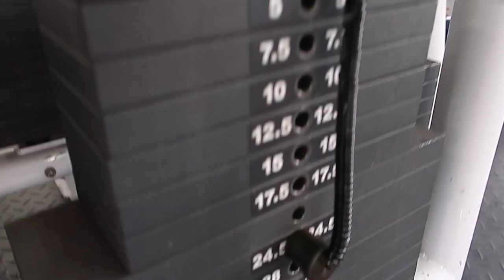Back workout with Joel Corry - Daily Vlog #2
Today Myself and Joel Corry go and hit a serious back workout at Olympian fitness. Not to be missed guys!!

The Back Workout:

4 sets of 15 reps-  Pull ups

3 sets of 15 reps each - Lat pull downs + straight arm pull downs

4 sets of 15,12,12,12 - Lat pull downs (arch grip)

3 sets of 12 reps each -T Bar rows + Single arm row

3 sets of 15 reps - Hammer strength pull down

3 sets of 15 - Single arm row machine.

If you're looking to lose weight, get toned or want to achieve any other fitness goal, you can now join me on my 1 to 1 Body transformations Programme, head over to my website for more information

About me and my Youtube channel:

Well my name is Ryan John-Baptiste, I have 3 kids and a lovely wife. I have been involved in the fitness industry before there was even the internet!

Although I have a great family which you'll see in my Vlogs on this channel, I also compete on stage at a world class level. Being an Men's Physique competitor means I mix it up with the best of the best.

Preparing for these competition's whilst balancing out being a Daddy isn't easy but it is possible.

So one of the reason's I post all my fitness video's and family vlog video's is to show you it can be done. I like to provide motivation to people that need it in all walk's of life.

My channel is full of training video's and 'How to' tutorial videos to help you accomplish your own fitness goals.

So join the community and I hope I can inspire you going forward in life.